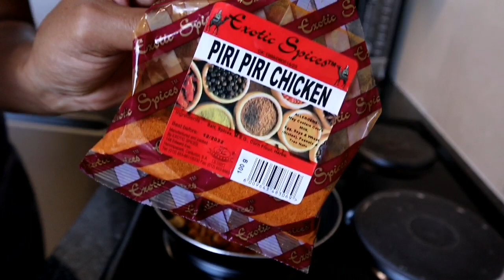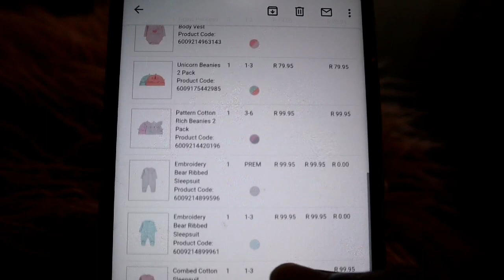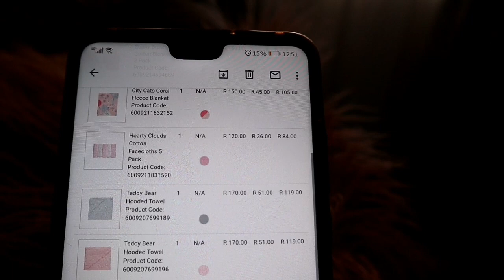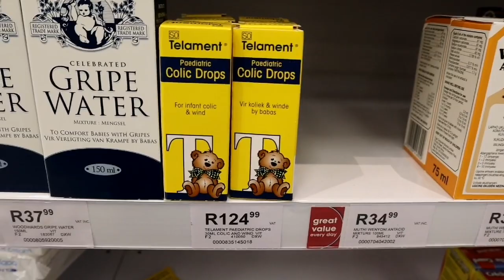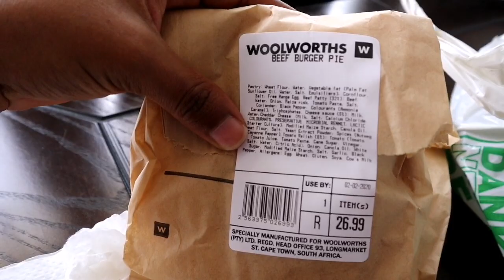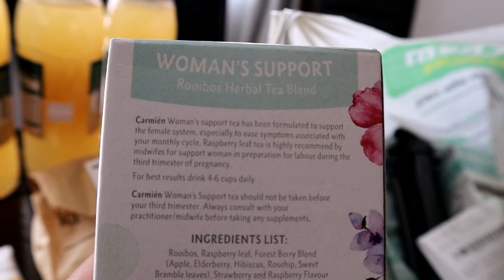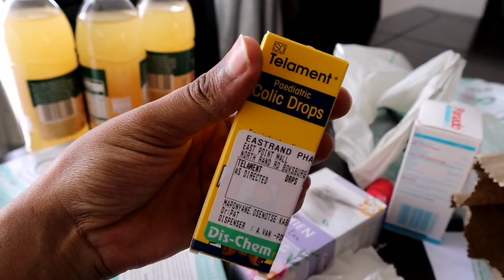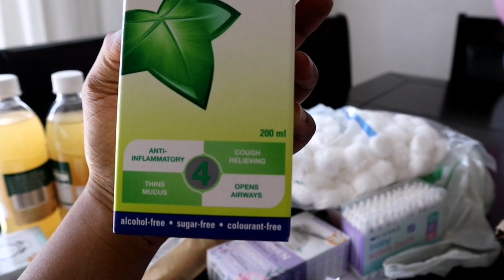Weekend Vlog: Shopping For Baby T | Dimpho Maponyane | South African Youtuber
**Open me in HD**

Hey guys,

Dimpho